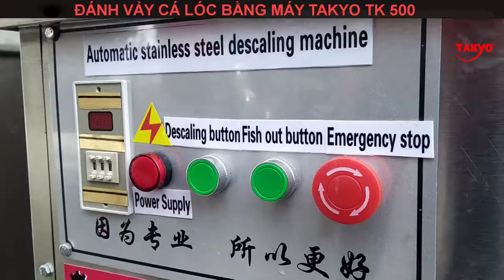Máy đánh vảy cá lóc takyo tk 500, giao cho khách tại trà vinh, hàng chất lượng bảo hành 12 tháng